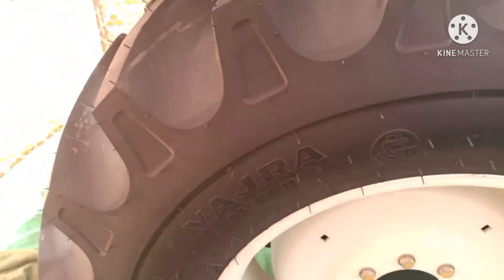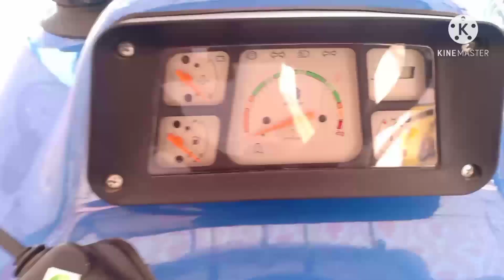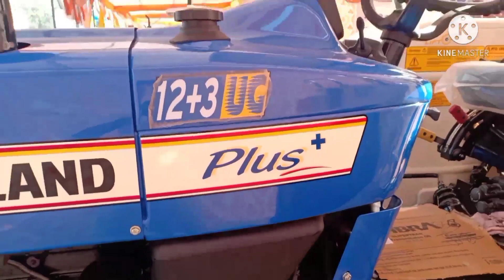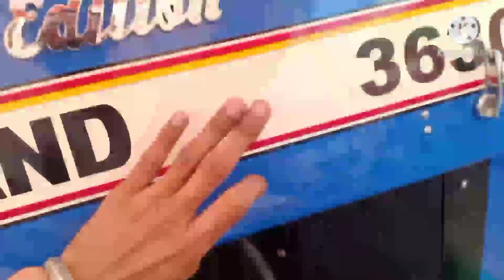new Holland 3630 special edition review 2021 model